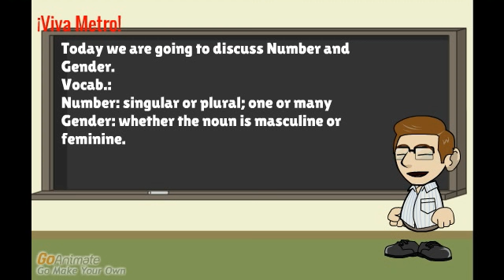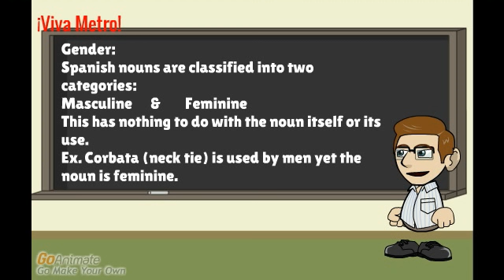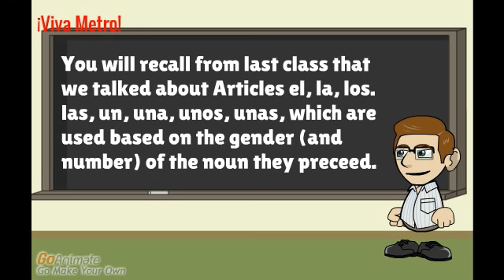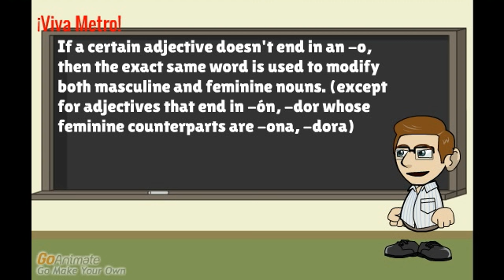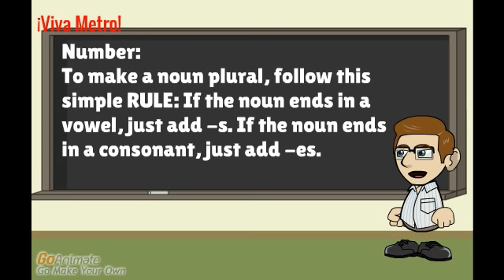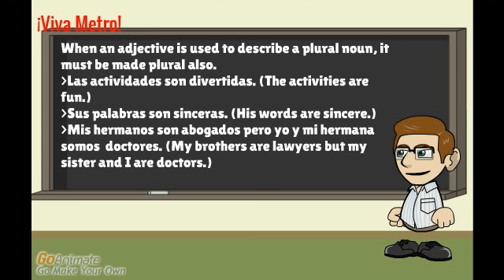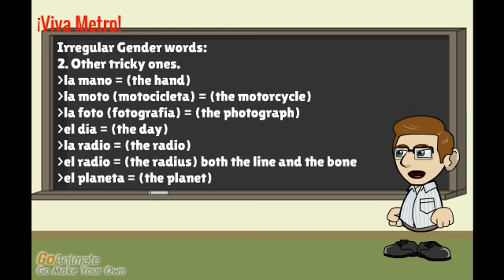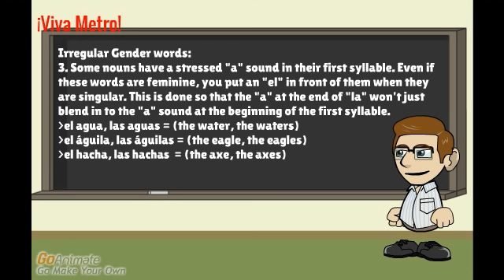¡Viva Metro! Clase de español, S1 E8 Number and Gender